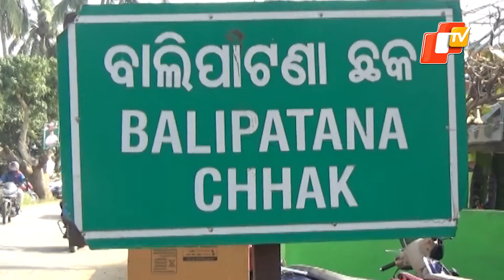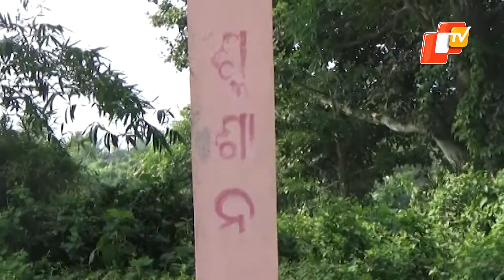Father Waiting For Son In Crematorium for 7 Years In Odisha | OTV News English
Father Waiting For Son In Crematorium for 7 Years In Odisha